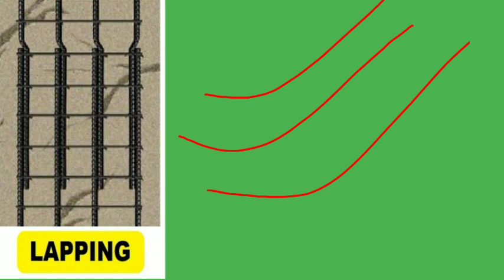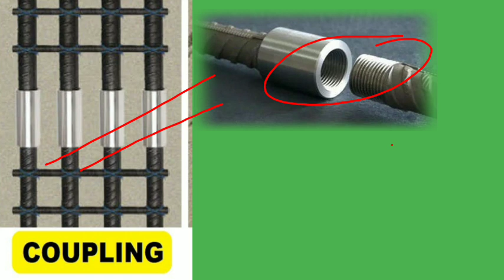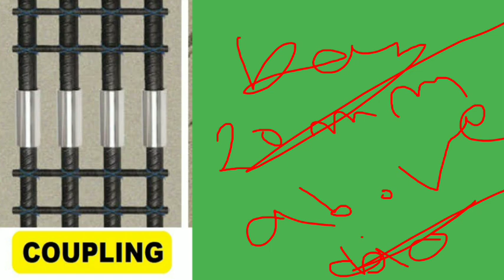आप बर्बाद हो जाओगे जल्दी से देख लो 🙁lap in column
आप बर्बाद हो जाओगे जल्दी से देख लो
rebar coupler
civil engineering
Welding
Lapping
Coupling of Reinforcement
in Column and Slab - Which is Best
which is best among
welding lapping
coupling of reinforcement in column and slab
🙏मेरे vlog चैंनल मे मैं आप सभी का दिल से स्वागत करता हूँ  और हमें आशा और उम्मीद है की आपलोगो हमें  support  जरूर करेंगे।🙏🙏🙏 Instagram link:-
@Active Rahul  @Active Rahul Vlog
Our village 2.0 @Our village 2.0
Collumn construction
lap in column